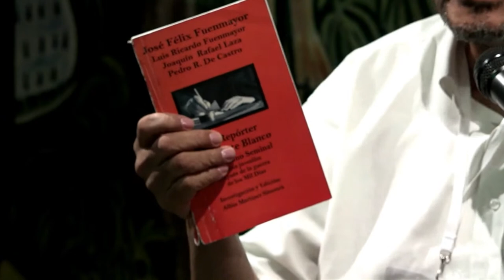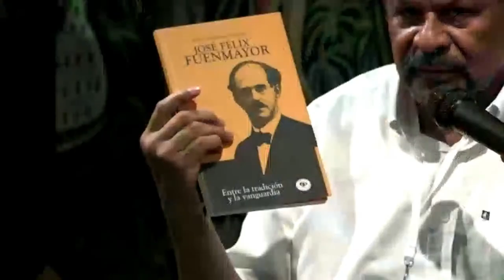José Félix Fuenmayor visita La Cueva. Con Pedro Badrán y Albio Martínez Simancas.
José Félix Fuenmayor visita La Cueva. Con Pedro Badrán y Albio
Martínez Simancas.

Proyecto Apoyado por el Ministerio de Cultura Programa Nacional de Concertación Cultural @minculturascolombia